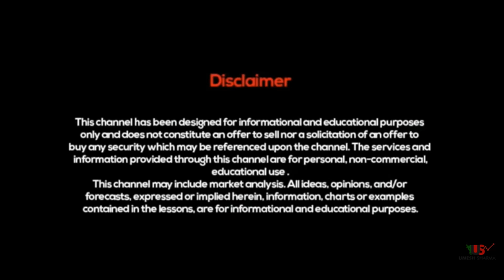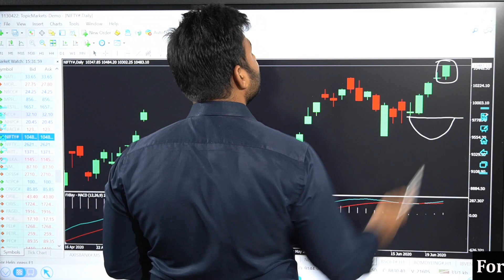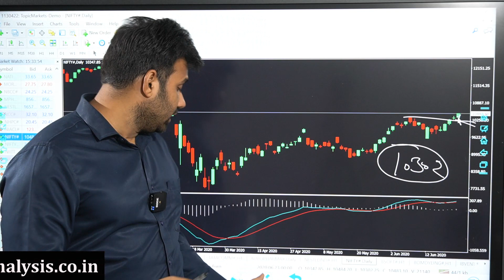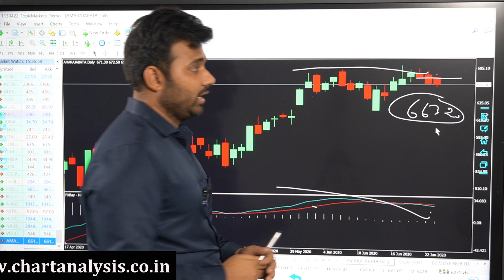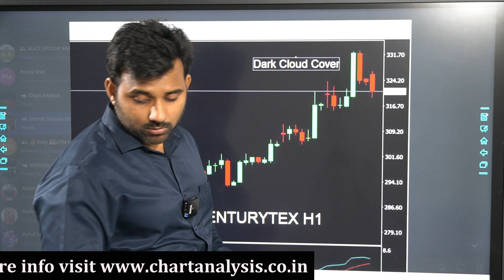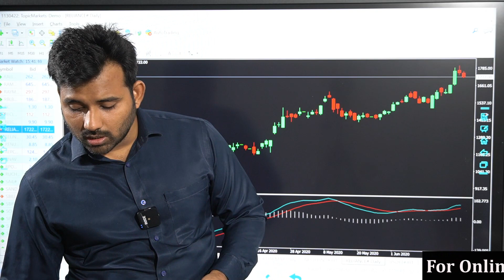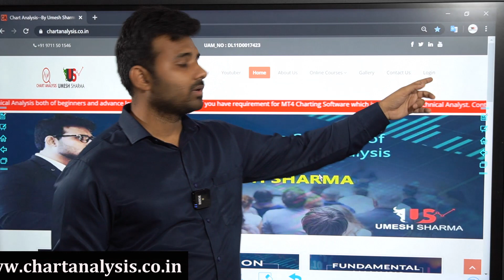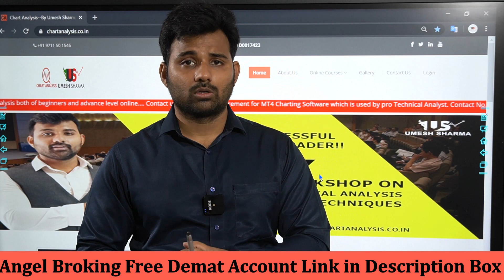Nifty में Buying करे या नहीं..???